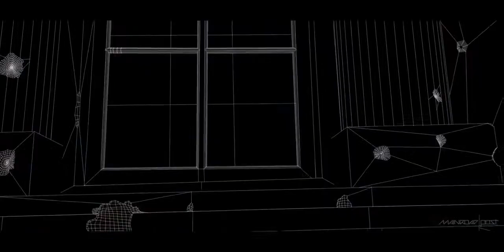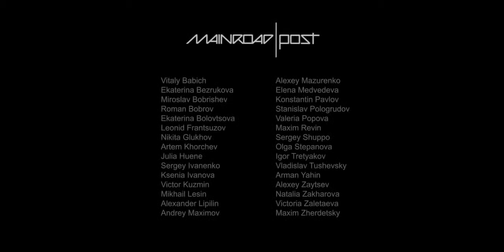Legendary - CGI VFX Showreel & Breakdown HD: "Stalingrad VFX Showreel 2013" by Main Road|Post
Legendary - VFX Showreel for the feature film "Stalingrad" made by the artists over at Main Road|Post! Main Road|Post is a great visual effects production studio which has produced visual effects for film like Wanted, The Inhabited Island, The Admiral, The High Security Vacation. Stalingrad is under the expertise and direction of CEO/VFX Supervisor Arman Yahin and CTO Mikhail Lyossin.